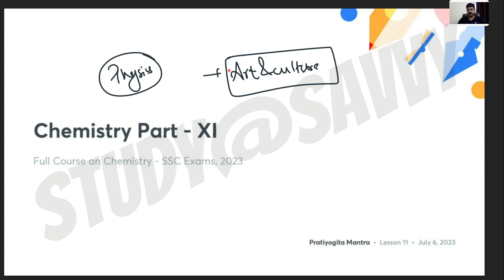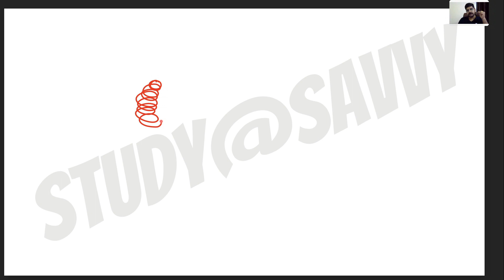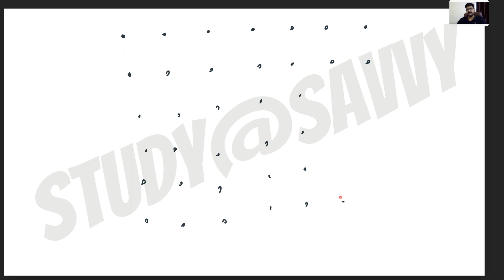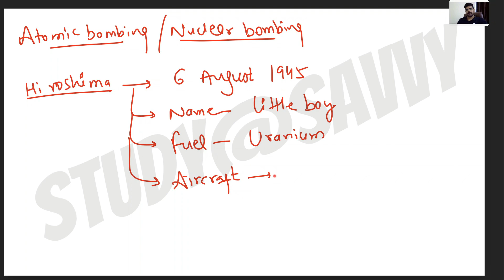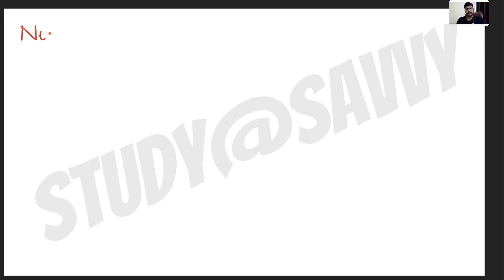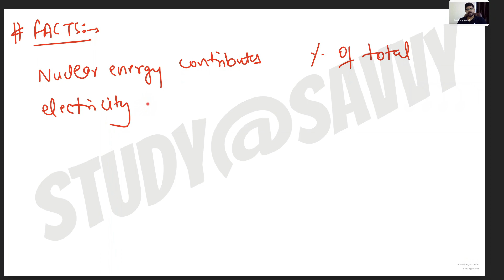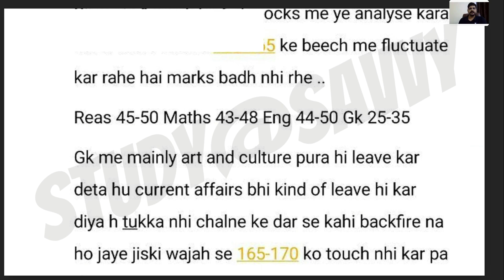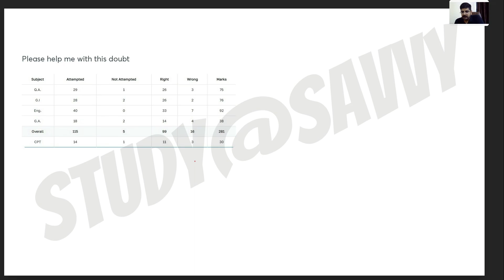Pratiyogita Mantra | Chemistry | Claass - 11 | GK for All Exam | StudySavvy